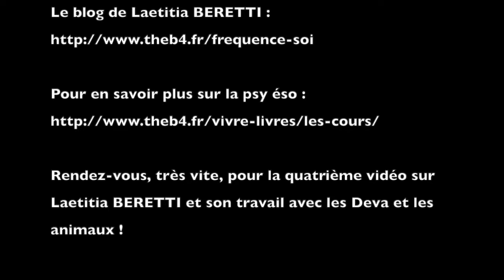Troisième Vidéo de Karen et Laetitia (Béa)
Dans cette troisième vidéo présentée sous l'égide de la Nature et de tout ce qui s'y rapporte, Karen vous présente : Lætitia BERETTI, psychiste et thérapeute de l'âme et du corps, en Dordogne (Périgord Noir, Plazac) qui nous partage un peu de son expérience.
Aujourd'hui : « Une chienne nommée Béa »